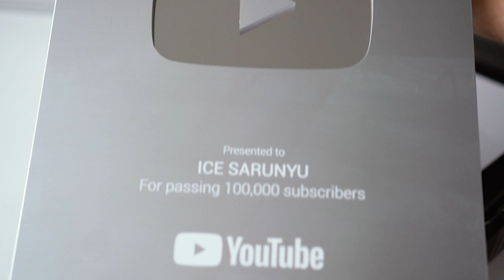ได้มาแล้ว unbox โล่เงิน 100,000 ซับ!! ขอบคุณมากครับ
คุณแมว โทร. 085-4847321